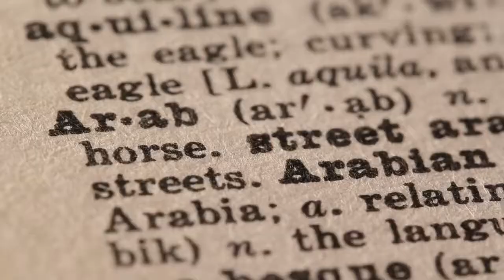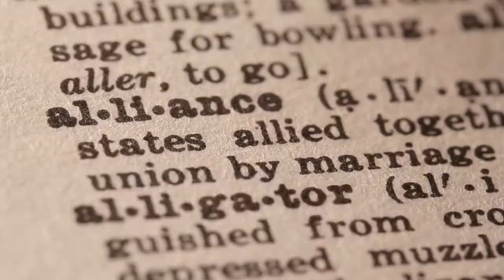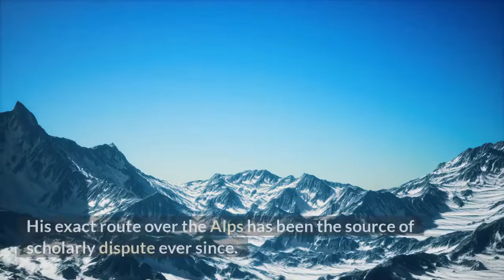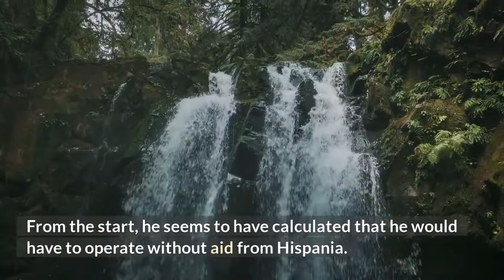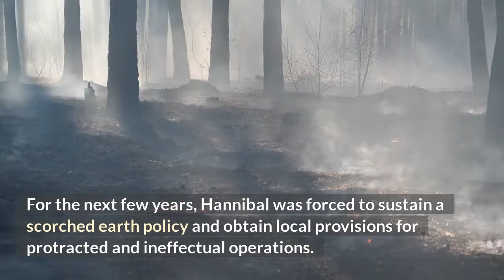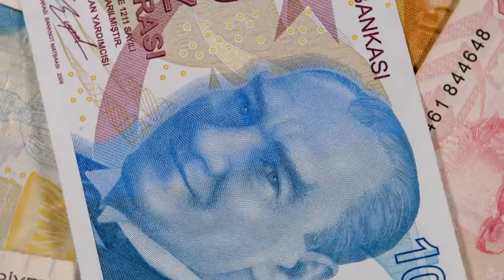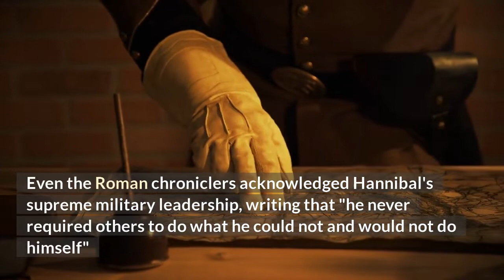Hannibal Barca: A Life From Beginning to End | Life Story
He is widely regarded as one of the greatest military commanders in history. Hannibal's father, Hamilcar Barca, was a leading Carthaginian general during the First Punic War.

Hannibal occupied most of southern Italy for 15 years. He was betrayed by the Romans and died by suicide with poison. Hannibal is considered one of the greatest military tacticians and generals of antiquity, alongside Philip of Macedon, Alexander the Great, Julius Caesar, Scipio Africanus, and Pyrrhus.

Hannibal was a common Semitic Phoenician-Carthaginian personal name.
It is a combination of the common Phoenician masculine given name Hanno with the Northwest Semitic Canaanite deity Baal (lit, "lord") a major god of the Carthaginian's ancestral homeland of Phoenicia in Western Asia.

Although he is by far the most famous Hannibal when further clarification is necessary he is usually referred to as "Hannibal, son of Hamilcar", or "Hannibal the Barcid", the latter term applying to the family of his father, Hamilcar Barca.

Hannibal was one of the sons of Hamilcar Barca, a Carthaginian leader, and an unknown mother.

When his father drowned in battle, Hannibal's brother-in-law Hasdrubal the Fair succeeded in his command of the army with Hannibal (then 18 years old) serving as an officer under him.

After he assumed command, Hannibal spent two years consolidating his holdings and completing the conquest of Hispania, south of the Ebro.

In his first campaign, Hannibal attacked and stormed the Olcades' strongest center, Alithia, which promptly led to their surrender, and brought Punic power close to the River Tagus.

Hannibal not only perceived this as a breach of the treaty signed with Hasdrubal, but as he was already planning an attack on Rome, this was his way to start the war.

So he laid siege to the city, which fell after eight months. Hannibal sent the booty from Saguntum to Carthage, a shrewd move that gained him much support from the government; Livy records that only Hanno II the Great spoke against him. In Rome, the Senate reacted to this apparent violation of the treaty by dispatching a delegation to Carthage to demand whether Hannibal had destroyed Saguntum in accordance with orders from Carthage.

Carthaginian general Hannibal crossed the Pyrenees and Rhône in 218 BC. His army included 38,000 infantry, 8,000 cavalry, and 38 elephants, almost none of which would survive the harsh conditions of the Alps. He left a detachment of 20,000 troops to garrison the newly conquered region of Cisalpine Gaul. Hannibal outmaneuvered the natives who had tried to prevent his crossing, then evaded a Roman force marching from the Mediterranean coast. His exact route over the Alps has been the source of scholarly dispute ever since.

The most influential modern theories favor either a march up the valley of the Drôme or a crossing of the main range. Polybius wrote that Hannibal had crossed the highest of the Alpine passes between the upper Guil valley and the upper Po river. Radiocarbon dating secured dates of 2168 BP or c. 218 BC, the year of Hannibal's march. Hannibal's vision of military affairs was derived partly from his Greek tutors and partly from experience gained alongside his father.

From the start, he seems to have calculated that he would have to operate without aid from Hispania. The alpine invasion of Italy was a military operation that would shake the Mediterranean World.